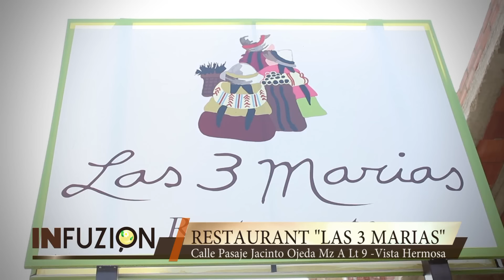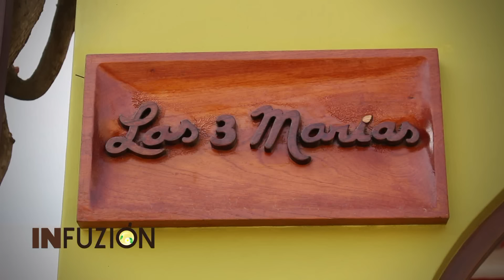LOMO SALTADO - LAS TRES MARIAS